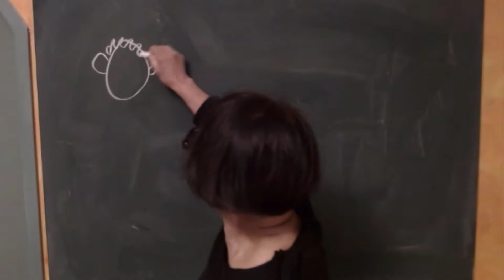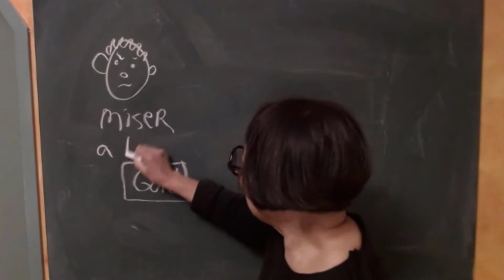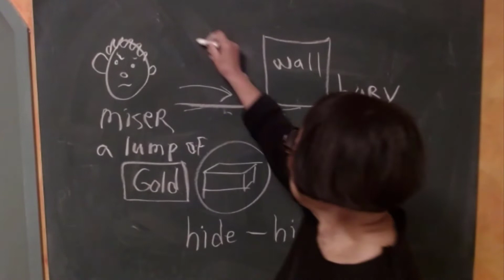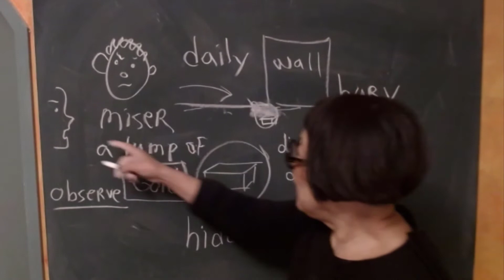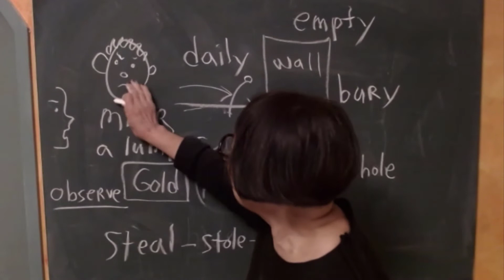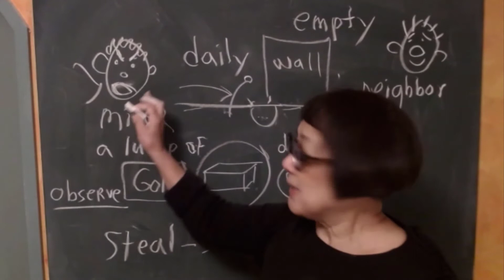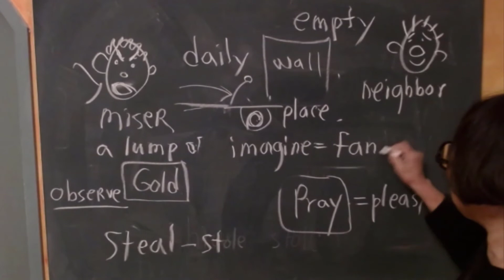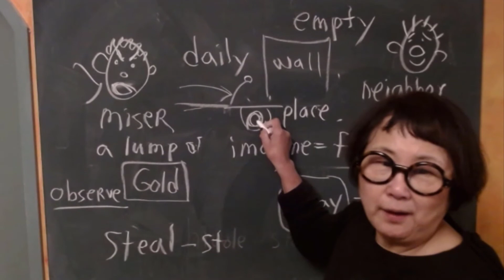The Miser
Have fun while teaching with the Story-Listening method!
Key Benefits:
-Stress-Free Learning: Experience a relaxed environment that accelerates language acquisition.
-Universal Approach: Suitable for learners of all backgrounds.
-Research-Backed: Grounded in proven educational theories.
-Efficiency & Cost-Effectiveness: Reduced workload, maximum results.